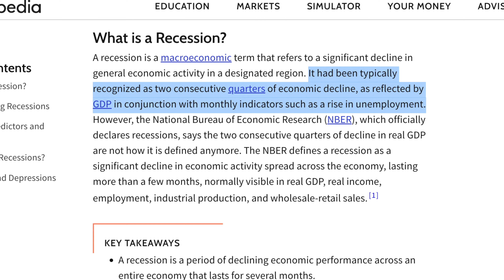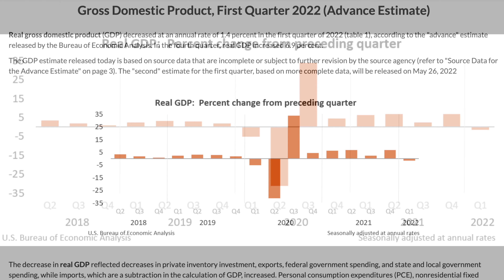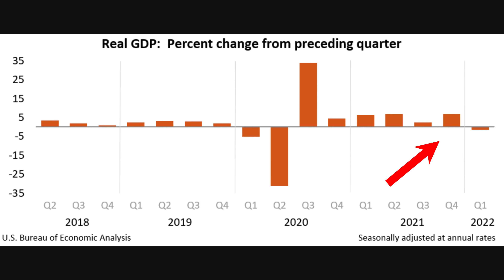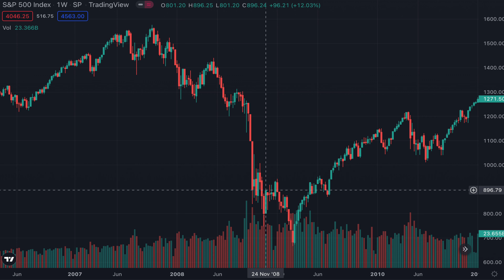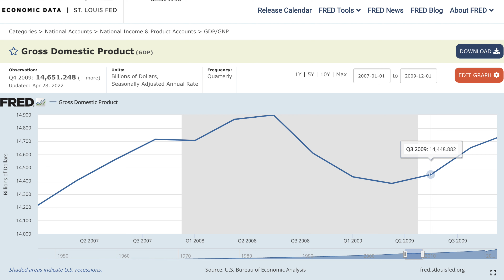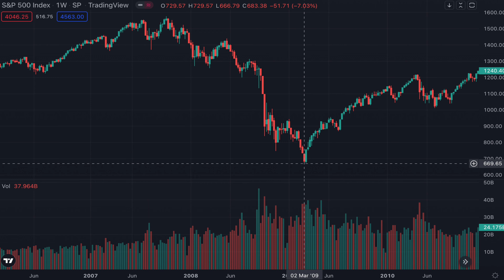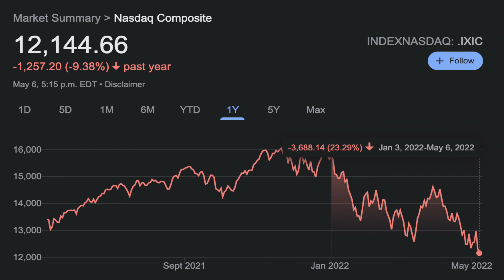Recession is Coming: Go 100% Cash NOW?!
In this video, I share what the 2008 recession tells us about the current stock market! With Q1 2022 GDP being negative 1.4% growth for the first time since the 2020 recession, we need to wonder if we are entering a recession soon. Is now the time to sell stocks and go 100% cash? Watch to find out!

Get 2 FREE Stocks When You Sign Up with Wealthsimple Trade
Get $10 for FREE When You Sign Up with Wealthsimple Cash
Get $30 for FREE When You Sign Up with EQ Bank and Deposit $100
Get $25 for FREE When You Open a Questrade Account & Deposit $1,000

Investing Books I Recommend Reading:
1. One Up On Wall Street - Peter Lynch
2. The Intelligent Investor - Benjamin Graham
3. Rich Dad Poor Dad - Robert Kiyosaki
4. The Book on Rental Property Investing - Brandon Turner

I am not a financial advisor. I create these videos for educational and entertainment purposes only. Before investing, make sure you perform your own research and understand all risks involved!

Cheers,
Nick Peitsch